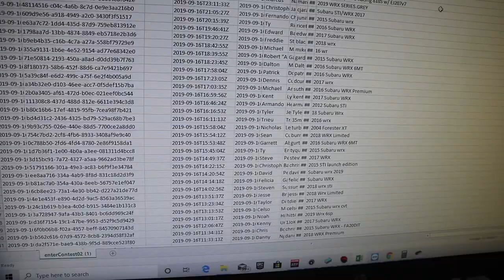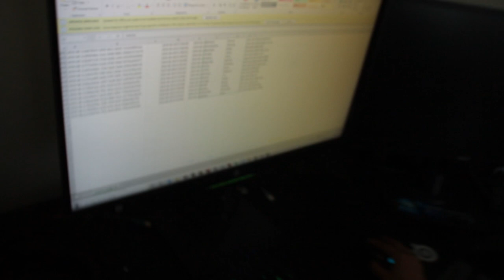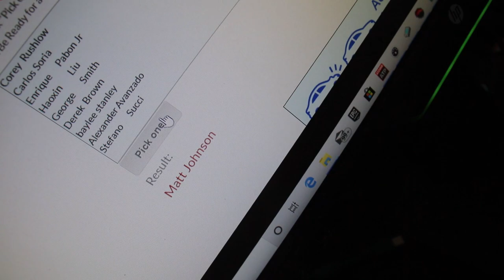SUBARU FP BLUE GIVEAWAY - 846 Entered and only 1 will win.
***Sorry about the static in the video.